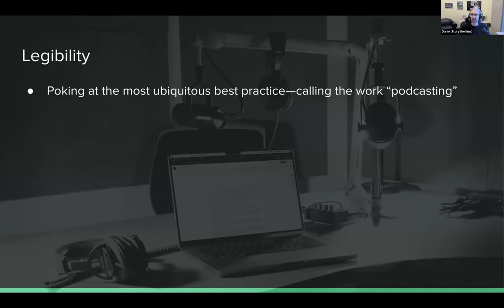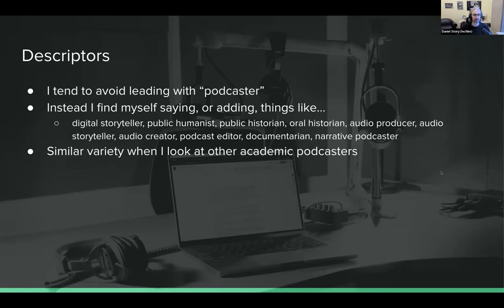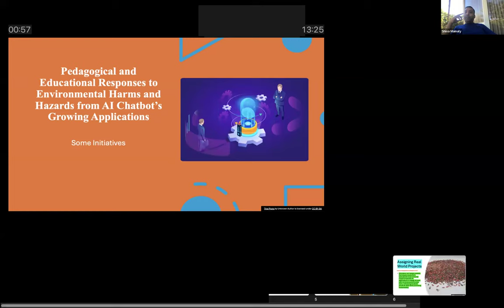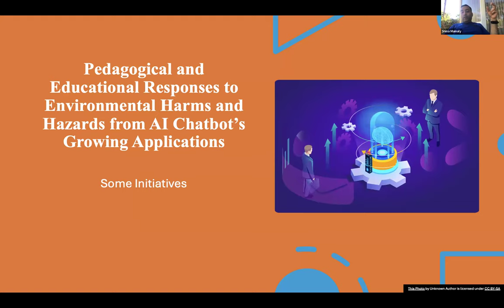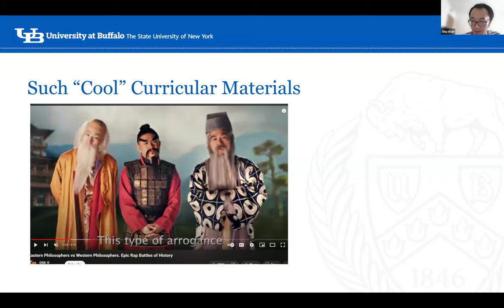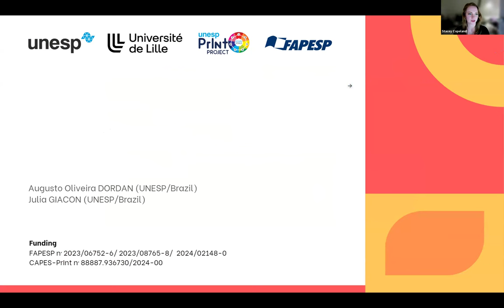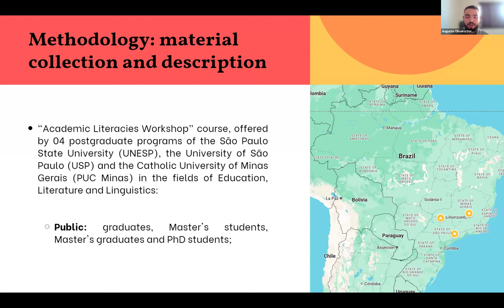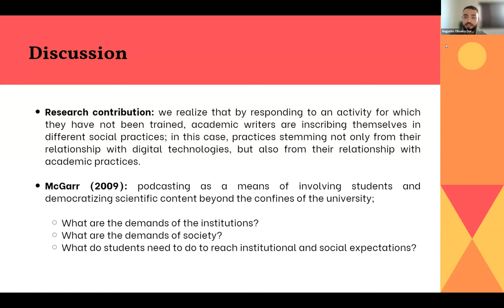Session 12: Best Practices for Situating Oneself as a Podcaster in Academia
Featuring:

Stacey Copeland (panel chair), University of Groningen
Shiva Mainaly, University of Memphis, Visiting Assistant Professor of Technical Communication
Shu Wan, SUNY–Buffalo, Ph.D. Candidate
Daniel J. Story, University of California–Santa Cruz, Digital Scholarship Librarian
Augusto Oliveira, São Paulo State University (UNESP), M.A. Candidate in Linguistics
Julia Giacon, São Paulo State University (UNESP), Languages and Literatures Student